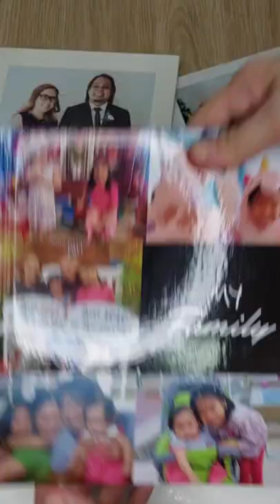Quality Prints by Photobook Philippines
Who loves making beautiful memories and taking lots of photos to remember these precious moments? 📸🖼🤳

It’s so good to go back to these heartwarming moments more when they are printed and/or displayed somewhere. 💖

In our case, for example, I love taking photos of my kids as well as capturing priceless moments of the whole fam and displaying them around the house. I used to print and compile photos in a photo album too.

Then I discovered Photobook Philippines. Now we have even fancier Photo Albums and Canvas Prints! 😍🥰

I can even customize the layout according to my preferred theme through the Photobook Website or App. 👌

Have you tried Photobook? If not yet, give it a go NOW!

Here’s my super special gift for you!

⭐️ Order a 6” x 6” Simple Book and pay ONLY P99 instead of P550 ⭐️

Just use my code ‘CAREN’ upon check out 💚

or download the Photobook App and create your personalized album NOW ‼️

Visit their Social Media Sites too for more